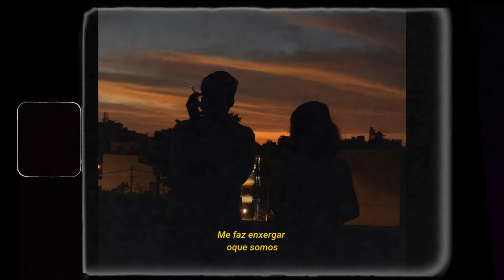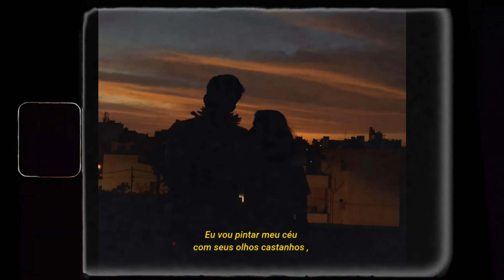ikki - Olhos Castanho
LETRA @euikki
VOZ @euikki
Mix/master @_gui1 e @euikki

LETRA

E se eu pintasse o céu de castanho
Pra combinar com seu olhar
Me faz enxergar oque somos
E não...
Me deixa perdido
Não somos apenas amigos
Não dá pra esquecer o seu olhar
Eu vou pintar o céu com seus olhos castanhos
Eu começo com um pincel nem que demore anos
Já passei por 10 mil ciganos
Nunca consegui mudar os planos
não sei se foi engano do destino mais amo
Amo , amo , amo eu amo , amo

Eu vou pintar meu céu
com seus olhos castanhos ,
eu começo com um pincel
nem que demore anos ,
nunca consegui mudar os planos do destino
, mas amo , amo , amo , amo eu amo , amo